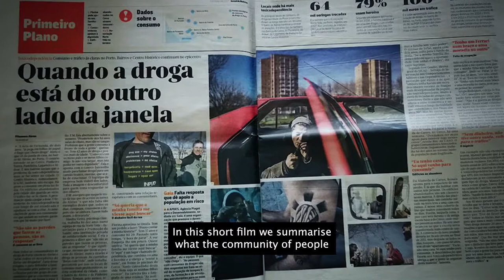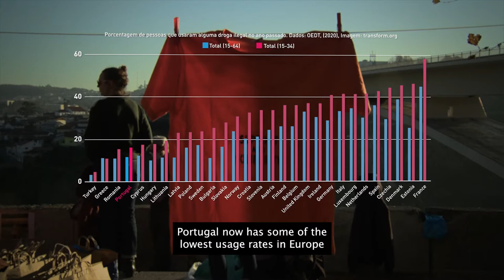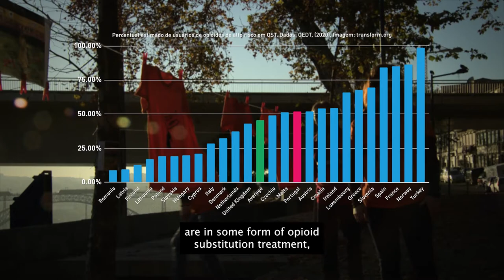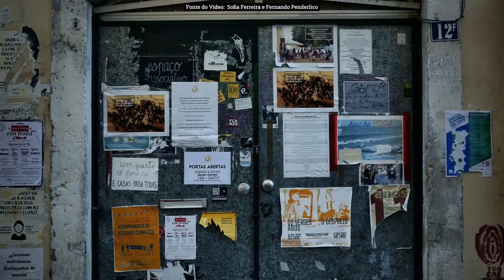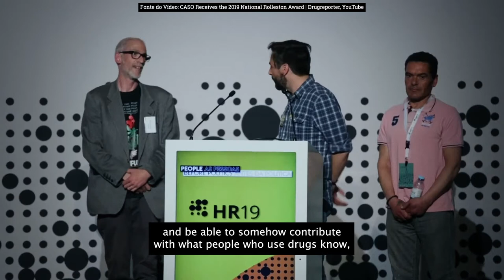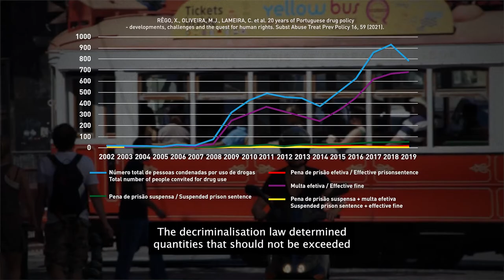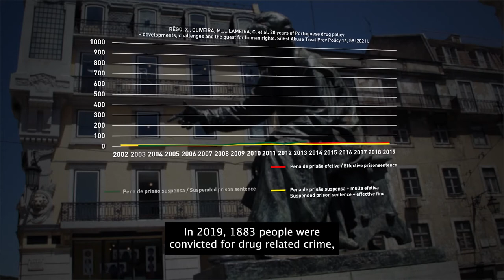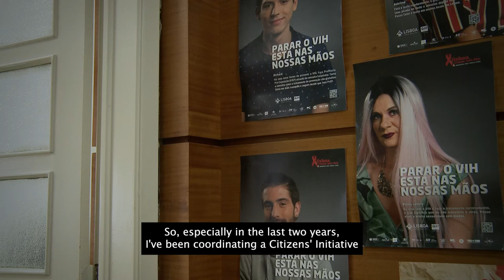Descriminalização em Portugal: Pelas lentes das pessoas que usam drogas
Nesta curta-metragem resumimos a visão que a comunidade de pessoas que usa drogas em Portugal tem sobre o famoso modelo de política das drogas, bem como o que  gostaríamos de ver melhorado.

Decriminalisation in Portugal: Through the Lens of People who Use Drugs
Produced in cooperation by Drugreporter, INOUD and CASO